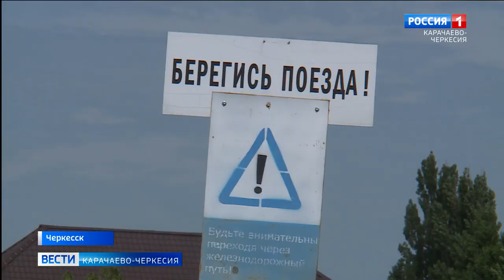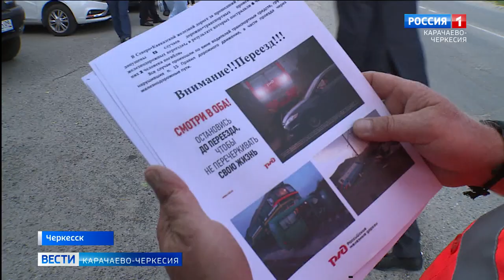9 июня - международный день безопасности на железнодорожных переездах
9 июня - международный день безопасности на железнодорожных переездах. Автоинспекторы, совместно с дорожными мастерами, провели в Черкесске профилактический рейд